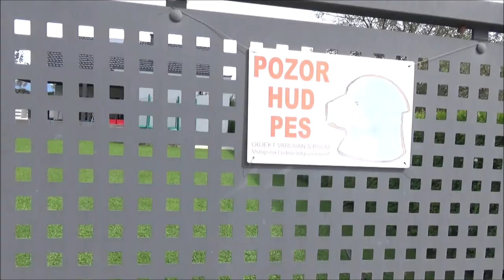Long walk with Alaskan Malamute: Spodnje Pirniče (13/17)